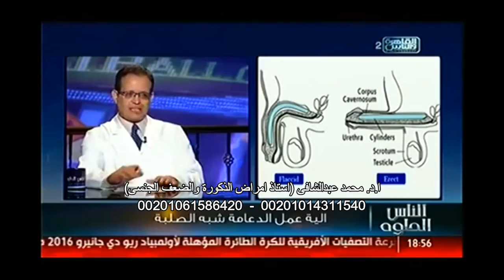من اول من استخدم الدعامات لعلاج الضعف الجنسى. الحلقة 113 مع ا.د. محمد عبدالشافى